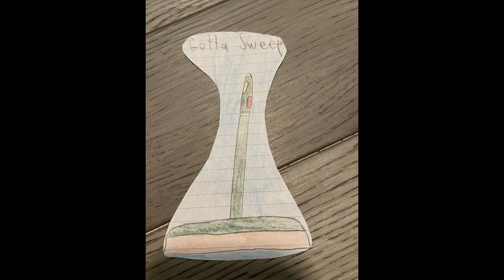Baldi's Basics Drawings